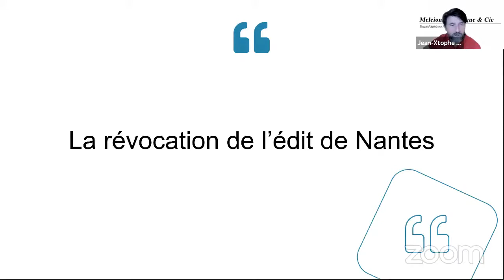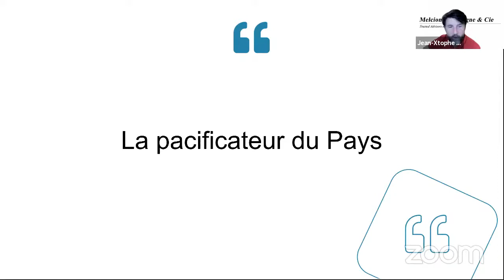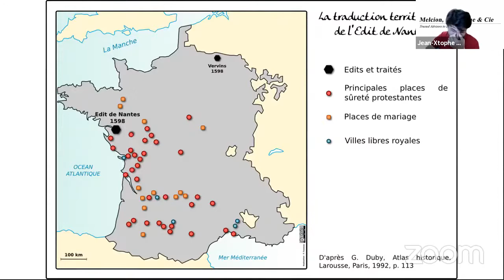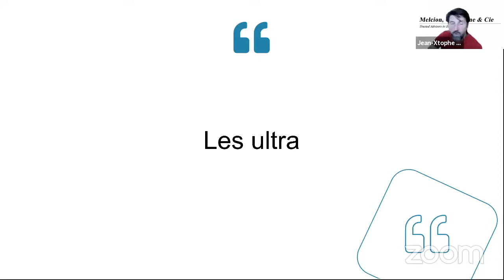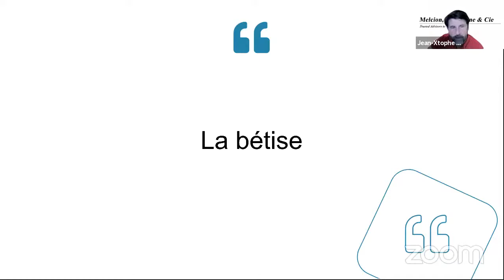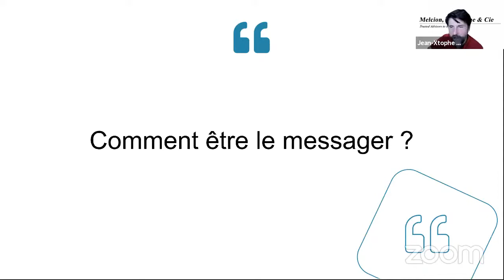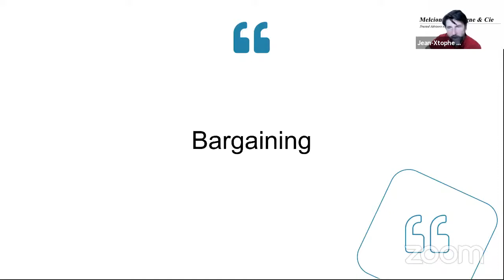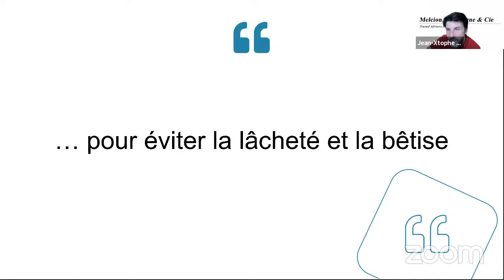Comment résister a la lâcheté et a la bêtise | Management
Chroniques pour Entrepreneurs n°66 du 24 septembre 2021

Tous les vendredis à 10h30, depuis le début de la crise du COVID 19, les conseillers de Melcion, Chassagne & Cie organisent un zoom d’une heure ouvert à tous les Entrepreneurs francophones.